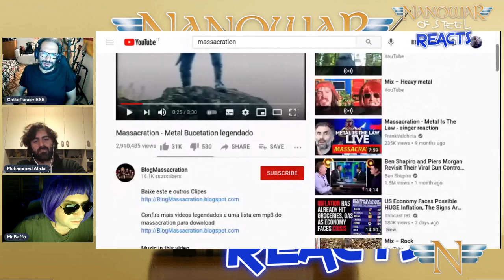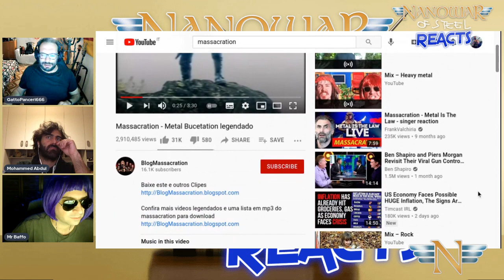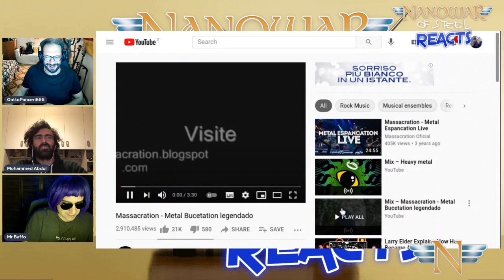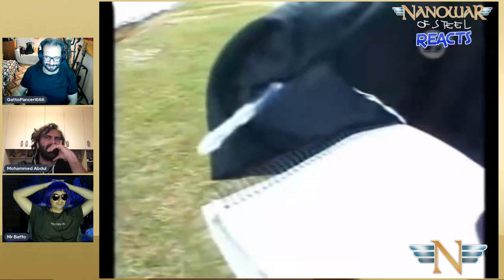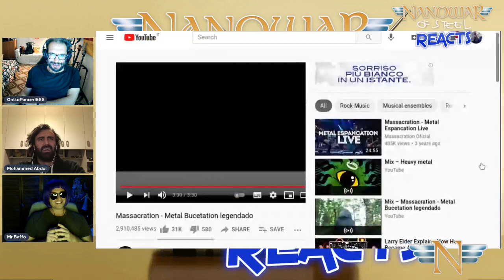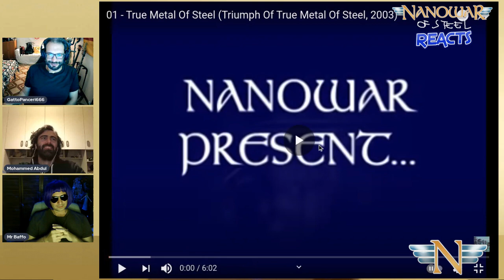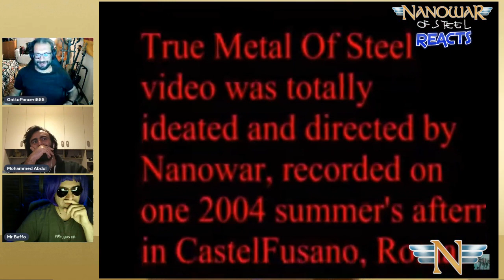Nanowar Reacts: Massacration & Nanowar Of Steel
Nanowar Of Steel react to METAL BUCETATION by Massacration and TRUE METAL OF STEEL, Nanowar's very first video